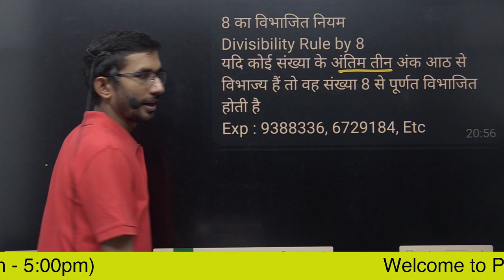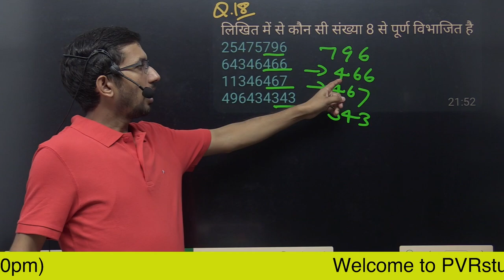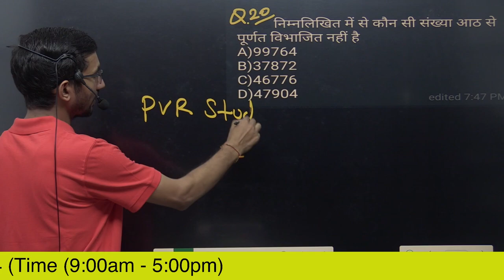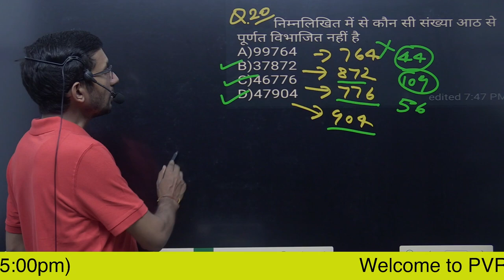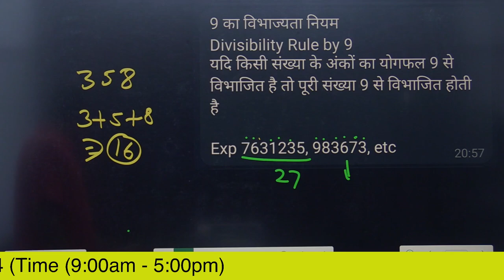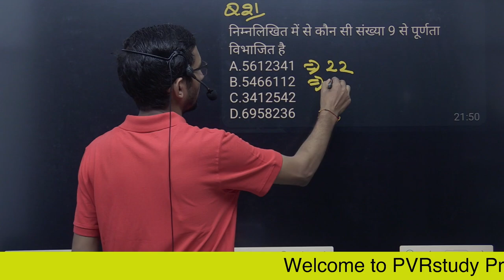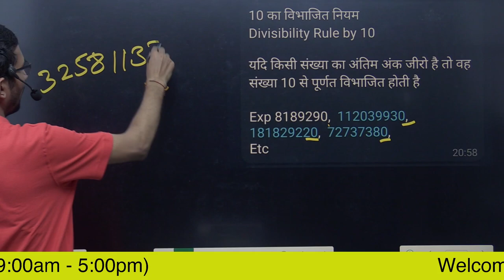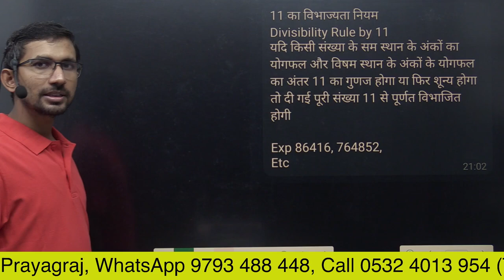Video 30 | Divisibility Rule of 8, 9 and 10 | Vibhajyata niyam